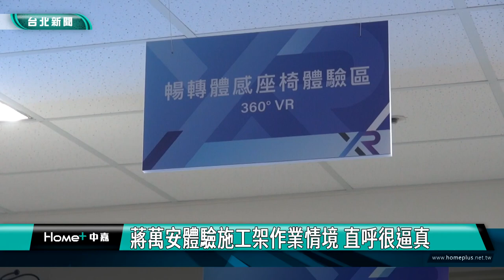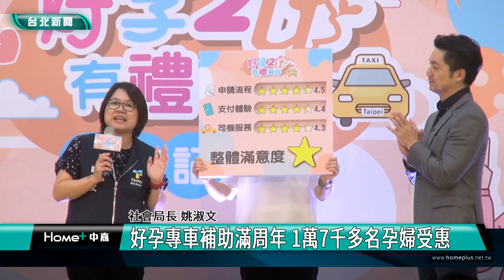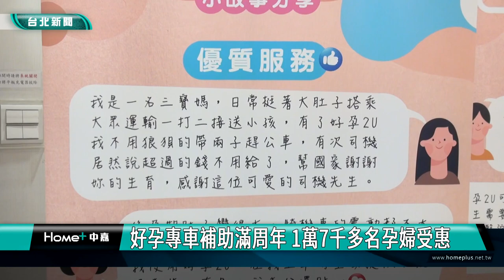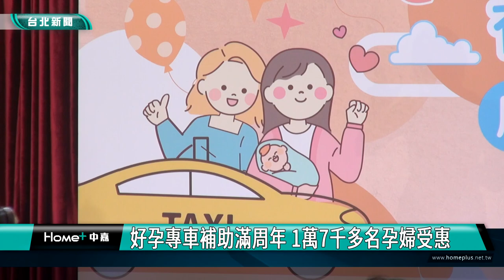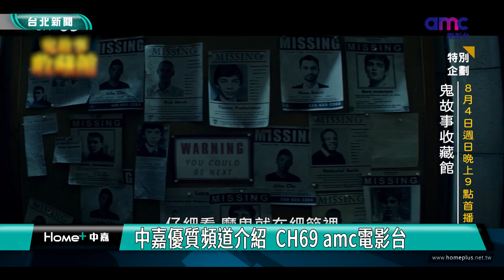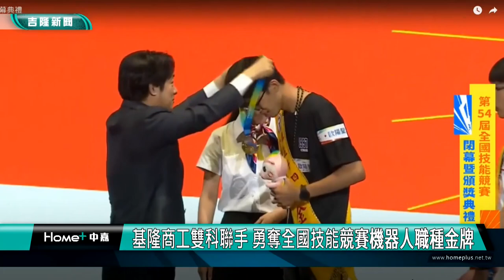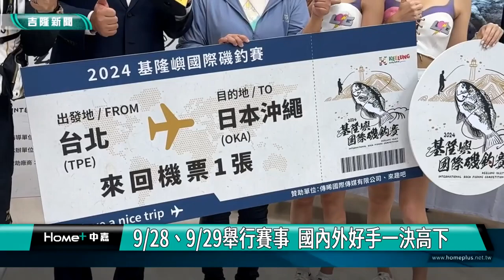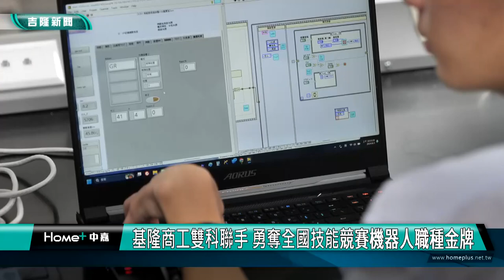中嘉台北新聞-20240816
00:20 法北市首創六都之先 勞動局推XR職安訓練
06:47 在地企業家贊助-內湖七夕辦單身聯誼 二次約會補助電影票
09:55 唐美雲領軍  《孟婆客棧》劇場版全新登場
15:42 中嘉優質頻道介紹  CH31韓國娛樂台KMTV

18:51 好孕專車補助滿周年 1萬7千多名孕婦受惠
26:52 戲曲夢工場「劇‧眾」 6檔演出全新體驗
31:52 中嘉優質頻道介紹 CH69 amc電影台

35:08 法國公墓中元普度隆重舉行 展現跨文化敬意
38:10 議會考察集村農舍耕種研究?賣房?議員疑慮
39:37 彩繪社區籃球場 陳明建推原民風 楊秀玉稱讚
41:27 潮境振興抽獎名單出爐  機票.手機幸運兒公布
44:04 基隆首創實體社大績效卓越 邀全國90所社大交流
節中廣告-勿超2分，非收費/公益放節後
46:21 基隆魔法學院 培養未來主播稅務意識
49:23 朝陽愛心社致贈32位學子獎助學金每人5千元
50:50 阿公阿嬤備戰全國活力秀大賽 張賢政鼓舞士氣
52:40 又將搶破頭! 基隆嶼國際磯釣賽8/19開放報名
55:16 基隆商工雙科聯手 勇奪全國技能競賽機器人職種金牌

臉書追起來
Home 中嘉- 吉隆有線電視

趣聞不漏接
吉隆官網(中嘉新聞)

喜歡看電視?